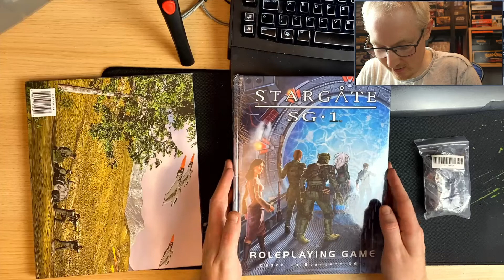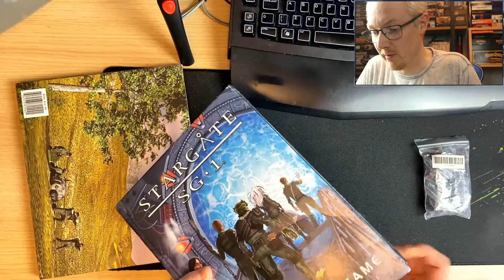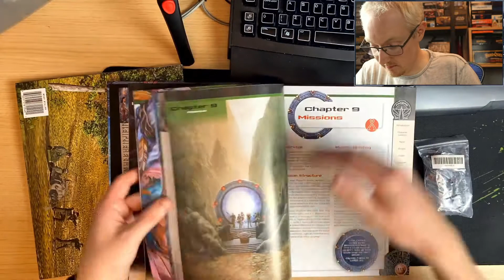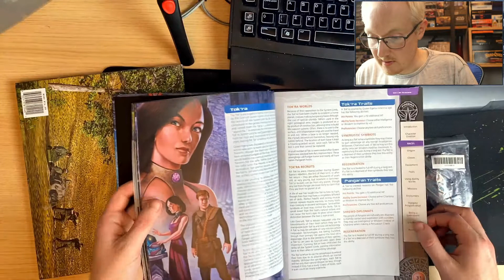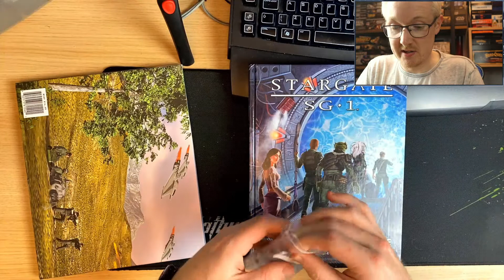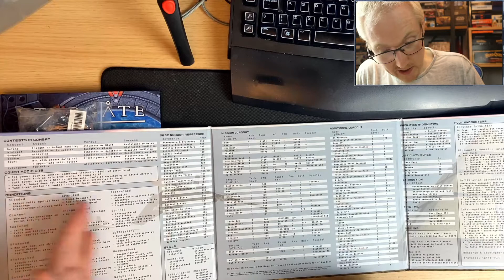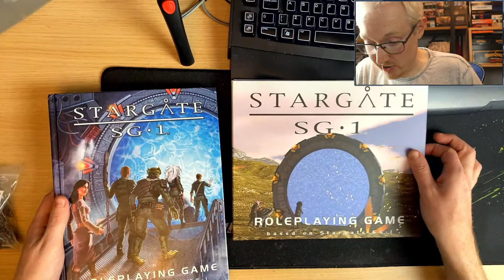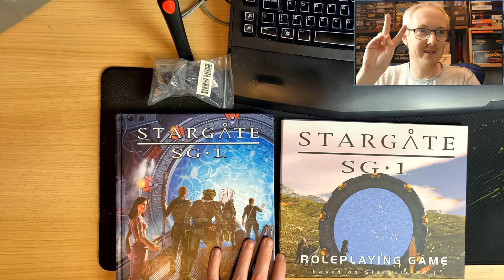Unboxing Kickstarter: Stargate SG-1 RPG!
Welcome brothers, today the Grots are unboxing the newly released Stargate SG-1 Role Playing Game! This was ordered on Kickstarter back in 2021, maybe one day we'll play a game on the channel!